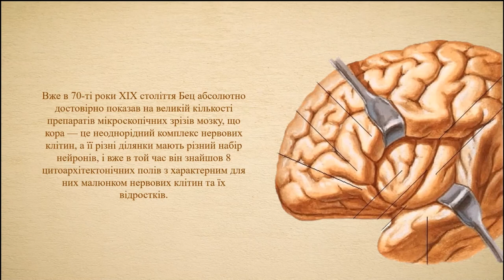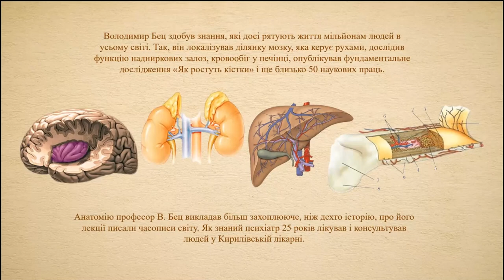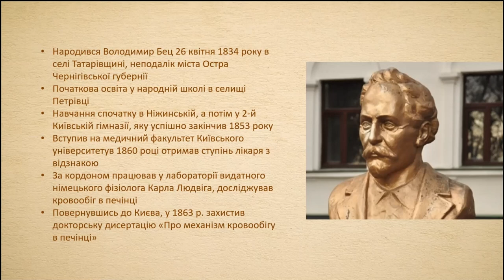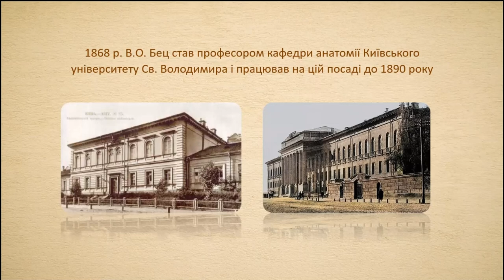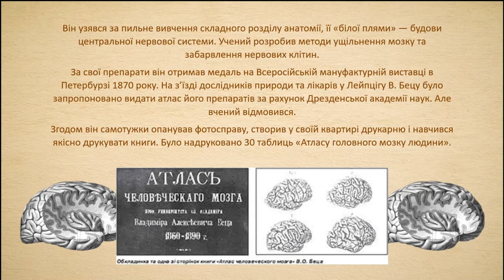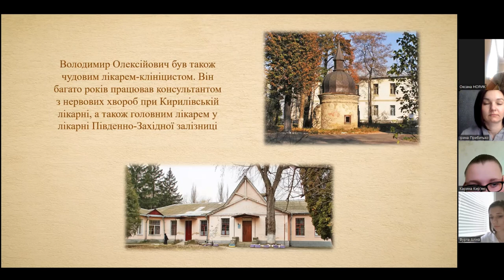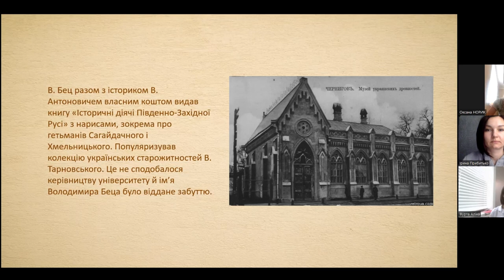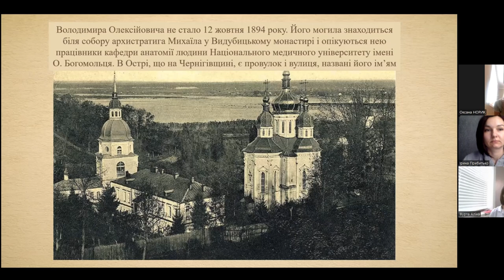БЕЦ Володимир Олексійович